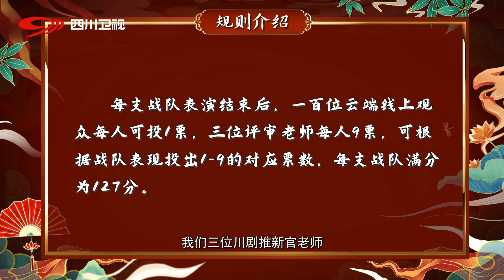雷云再次挑战《马房放奎》, 不论结果全力以赴! | 中国有川剧Sichuan Opera in China